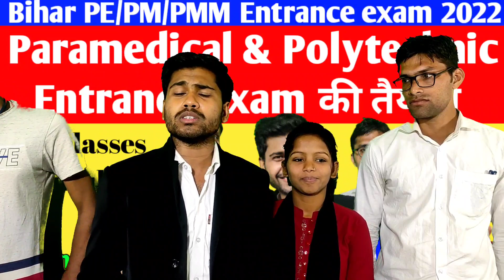bihar paramedical ki taiyari kaise kare 2022. bihar polytechnic entrance exam preparation 2022.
Bihar paramedical 2022 new batch
Bihar (pm/pmm) 2022 batch start
Bihar paramedical 2022 live classes
pm/pmm 2022 live classes
bihar polytechnic 2022 online form date
paramedical ki taiyari kaise kare
paramedical 2022 ki taiyari
polytechnic entrance exam preparation
bihar paramedical
paramedical ki taiyari kaise karen
bihar polytechnic entrance exam preparation 2022
paramedical entrance exam preparation
paramedical ki taiyari
paramedical entrance exam 2022
paramedical course
Polytechnic ki taiyari kaise kare
polytechnic ki taiyari kaise karen
paramedical course
Up polytechnic ki tayari kaise kare
bihar paramedical 2022 form date
paramedical classes online
polytechnic entrance exam preparation 2022
polytechnic ki taiyari
bihar paramedical form 2022
bihar polytechnic
how to prepare for paramedical entrance exam
paramedical classes online 2022
paramedical ka form kab niklega 2022
paramedical ka taiyari kaise karen
paramedical live classes 2022
Up paramedical preparation 2022
polytechnic entrance exam syllabus 2022
polytechnic form online 2022 bihar
bihar paramedical online classes 2022
bihar paramedical preparation 2022
bihar polytechnic ki taiyari kaise karen
bihar polytechnic preparation 2022
gorakhnath news
gurukul
gurukul classes
lgr study iti
ntt exam preparation
paramedical
paramedical 2022